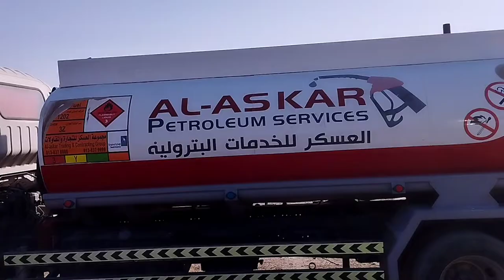AT AL ASKAR BASE bikrammobileTV#